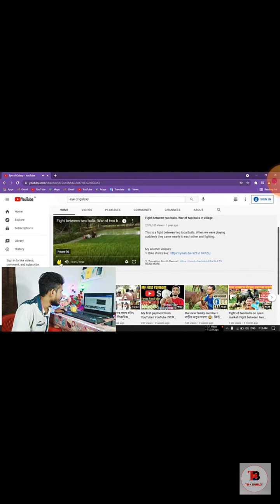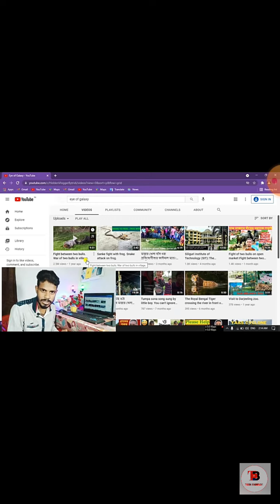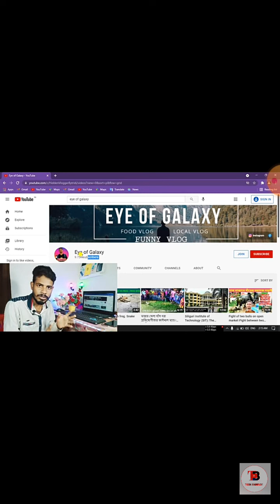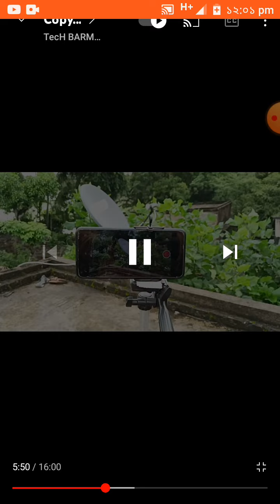৩১ ডিসেম্বর, ২০২১